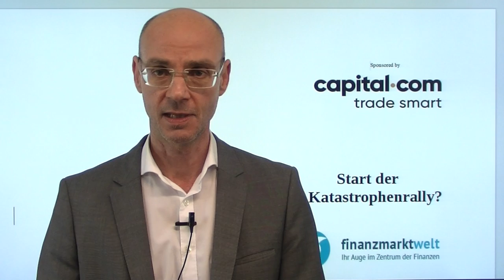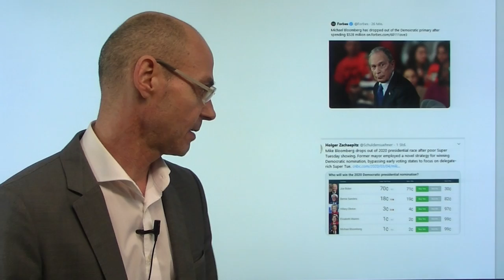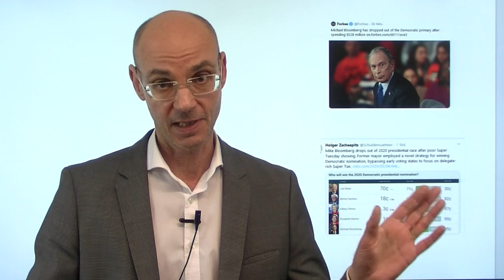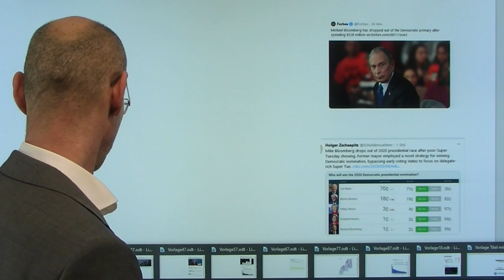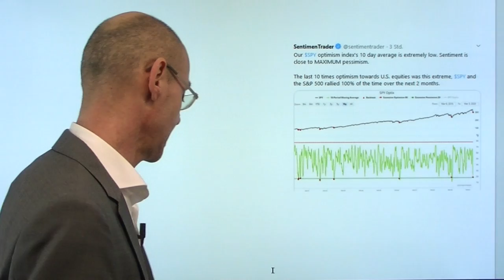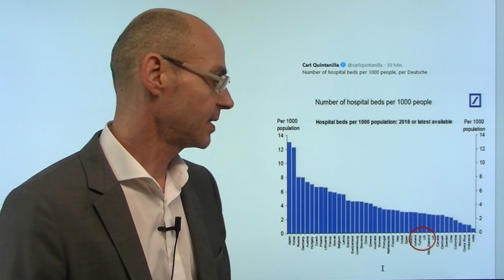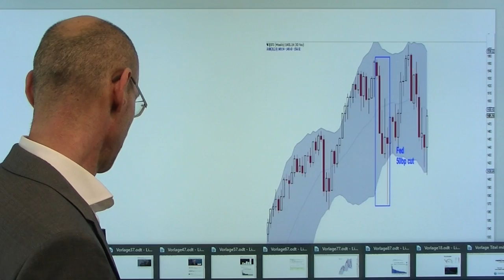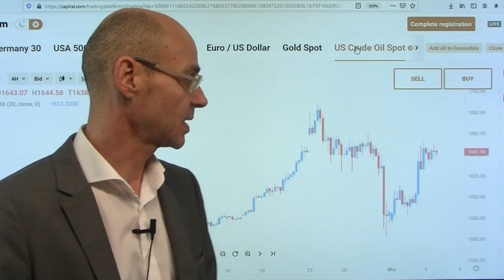Start der Katastrophenrally? Marktgeflüster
Starten die Aktienmärkte nun so etwas wie eine "Katastrophenrally"? Die heutige Rally ist vor allem ausgelöst durch die stark gesunkene Wahrscheinlichkeit, dass Bernie Sanders sich bei den US-Demokraten durchsetzen wird - das schwebte wie ein Damoklessschert über den Märkten. Wichtiger aber ist, dass mit der großen Zinssenkung durch die Fed US-Staatsanleihen als einzig verbliebener sicherer "Rendite-Hafen" immer unattraktiver werden - aus finanzieller Repression wird nun immer stärker "TINA" (es gibt für Geld-Verwalter noch weniger Alternativen. Dazu die massive Flutung an Liquidität durch die Fed durch die Zinssenkung sowie immenser Volumina am Repo-Markt (heute erneut 100 Milliarden Dollar) sowie absehbar fiskalische Stimulusmaßnahmen weltweit. Und so könnten die Aktienmärkte trotz Coronavirus zu einer Rally einsetzen - gewissermaßen das letzte "Hurra"..